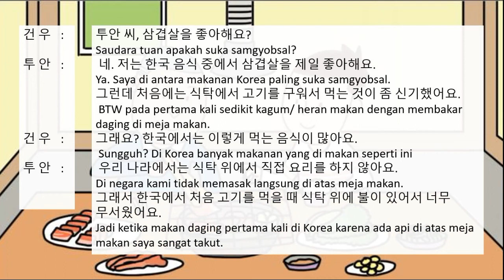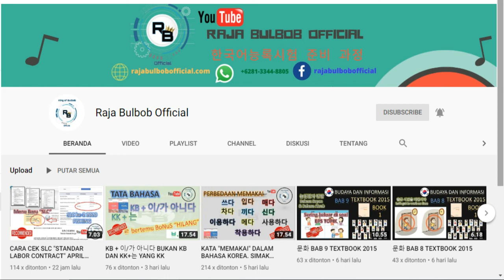대화 2 BAB 32 TEXTBOOK 2015 EPS TOPIK KOREA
건우
투안 씨, 삽겹살을 좋아해요?

Apa Tuan suka samgyeopsal?
투안
네, 저는 한국 음식 중에서 삼겹살을 제일 좋아해요. 그런데 처음에는 식탁에서 고기를 구워서 먹는 것이 좀 신기했어요.

Ya, di antara masakan Korea, saya paling suka samgyeopsal. Pada awalnya saya heran dengan cara makan daging dengan memanggangnya di meja makan.
건우
그래요? 한국에서는 이렇게 먹는 음식이 많아요.

Begitu ya? Banyak makanan yang dimakan dengan cara seperti ini di Korea.
투안
우리 나라에서는 식탁 위에서 직접 요리를 하지 않아요. 그래서 한국에서 처음 고기를 먹을 때 식탁 위에 불이 있어서 너무 무서웠어요.

Di negara saya, kami tidak memasak secara langsung di meja makan. Jadi, saat pertama kali makan daging di Korea, saya sangat takut, karena ada api di meja makan.

중에서
di antara + kata benda.
·저는 과일 중에서 딸기를 제일 좋아해요.
 Saya paling suka stroberi di antara buah-buahan.
투안 씨는 제 친구 중에서 키가 제일 커요.
 Tuan adalah yang paling tinggi di antara teman-teman saya.

직접
secara langsung, melakukan sesuatu sendiri secara langsung.
·환전을 하려면 직접 은행에 가야 해요.
 Kalau ingin menukar uang harus pergi (secara) langsung ke bank.
·저는 음식을 사 먹지 않고 직접 요리해서 먹어요.
 Saya memasak sendiri, tidak membeli makanan(di luar).

건 우 투안 씨, 삼겹살을 좋아해요?
Tuan, do you like pork belly?
투 안

네. 저는 한국 음식 중에서 삼겹살을 제일 좋아해요.
그런데 처음에는 식탁에서 고기를 구워서 먹는 것이 좀 신기했어요.
 Yes. I like pork belly the most among the Korean food. But, it was surprising that people roast pork belly on the table.
건 우 그래요? 한국에서는 이렇게 먹는 음식이 많아요.
 Really? We have many diff erent types of food that we cook on the table.
투 안

 We don’t directly cook the food on the table in Vietnam. So I was scared to see the fi re on the table when I first ate meat in Korea.